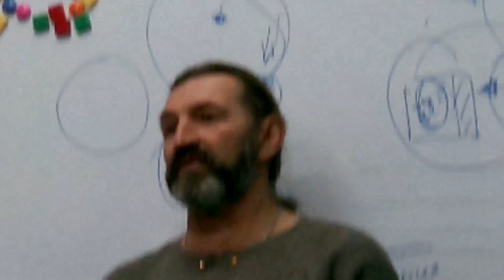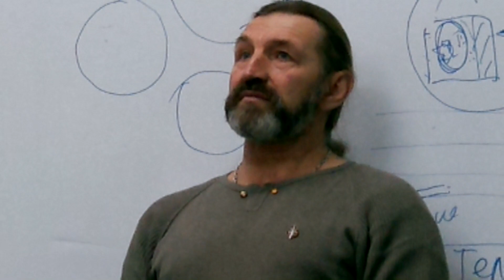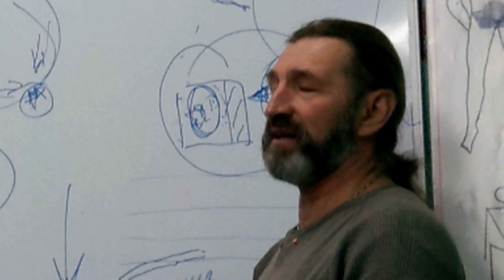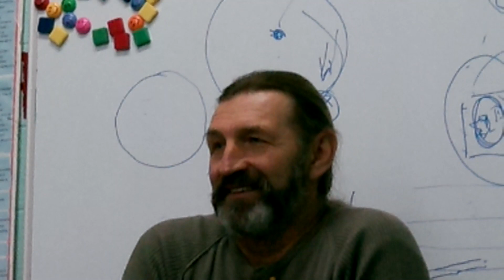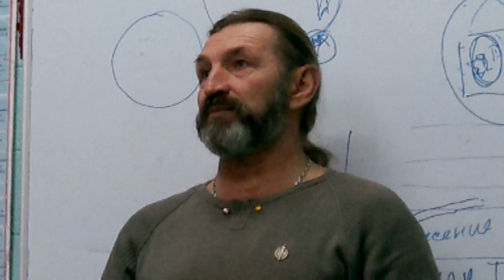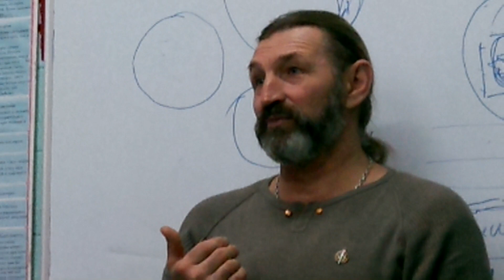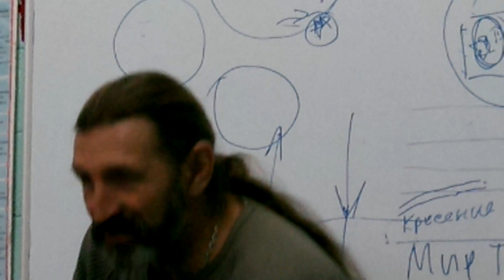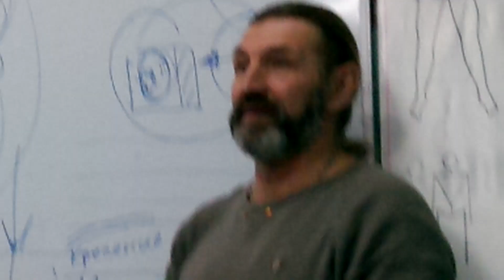Александр Руденко. Лекция Очищение часть 9 Казачий Спас. Харьков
Окончание одной из моих старых лекций.
Еще много интересного видео и информации по Казачьему Спасу и Русскому рукопашному бою на нашем сайте Казачий спас . Харьков